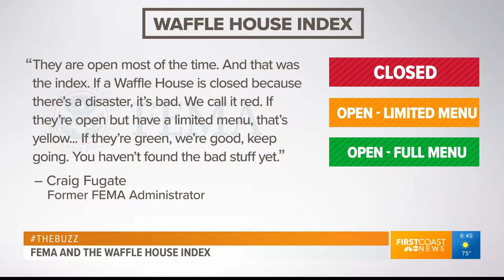FEMA uses Waffle House during Hurricanes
Who knew?! FEMA uses @WaffleHouse to determine how bad a storm is. Press play for TheBuzz!